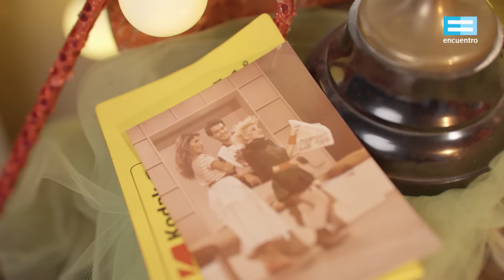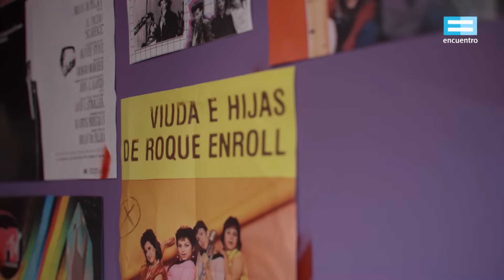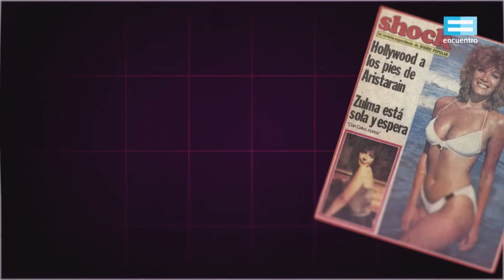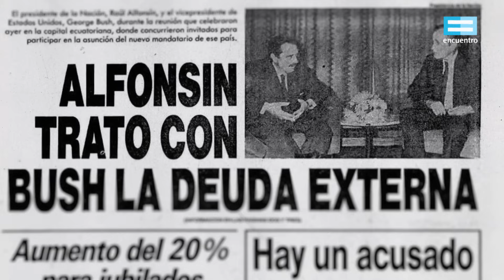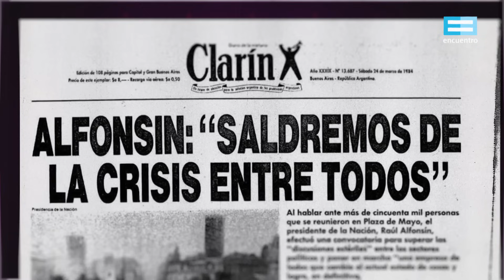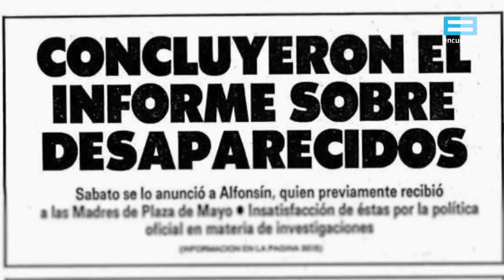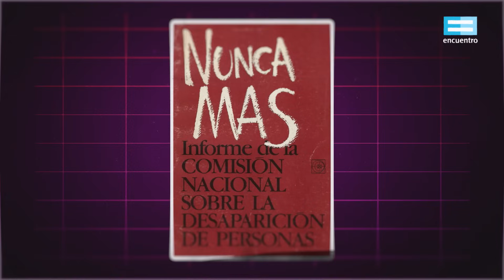Los 80. Divino tesoro: 1984 - Canal Encuentro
El rock nacional toma los escenarios, la radio y la tele. La CONADEP entrega su informe. Músicos y artistas prohibidos vuelven a tocar al país. El underground porteño encuentra nuevos espacios.